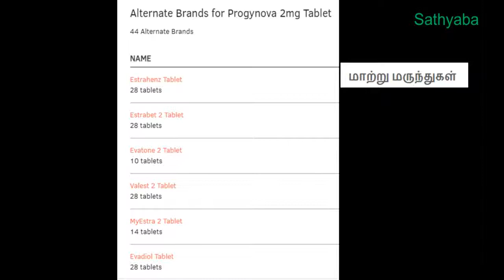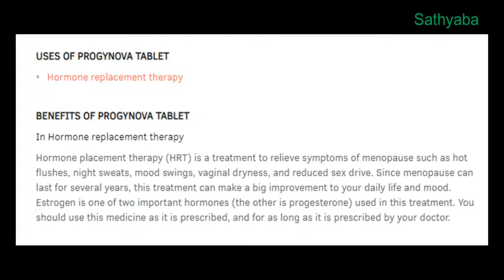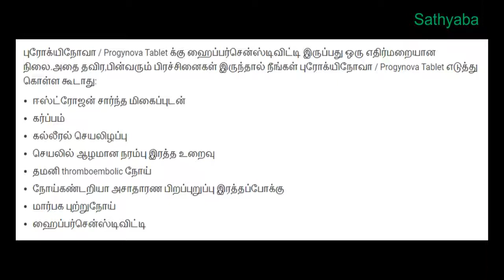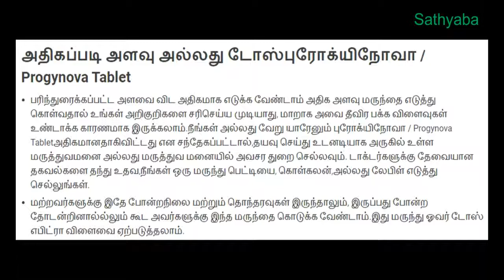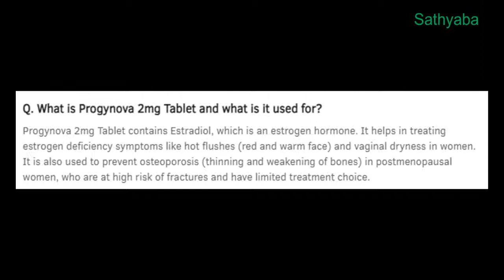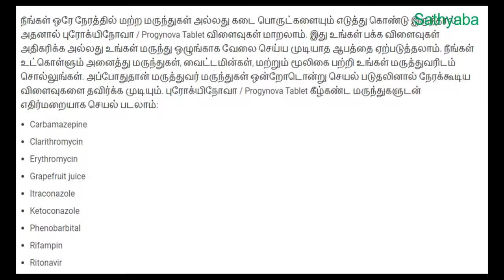Progynova 2mg tablet uses in tamil, progynova 2mg uses in ivf, progynova tablet uses in pregnancy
progynova 2mg uses
progynova 2mg uses in ivf
progynova 2mg uses for pregnancy
progynova 2mg uses in tamil
progynova 2mg tablet uses
progynova 1mg tablet uses
progynova tablet 2mg
progynova 2mg ivf side effects
progynova tablet uses
progynova 1mg tablet
progynova 50 patches reviews
progynova 1mg uses in tamil
progynova tablet uses in tamil
progynova benifits
progynova side effects
estradiol valerate tablets 2mg
estradiol valerate tablets  progynova 2mg
estradiol valerate tablets 2mg in tamil
estradiol tablets usp 2mg estrabet tm 2
estradiol
estradiol test
estradiol valerate sustained release tablets 4mg cameron
estradiol tablets usp 2mg